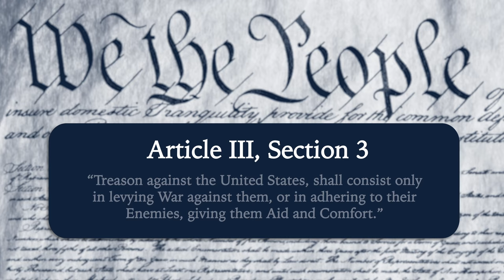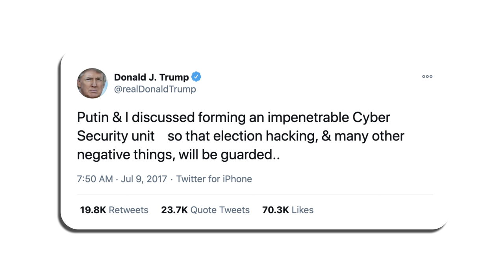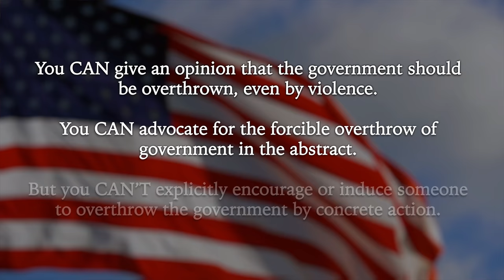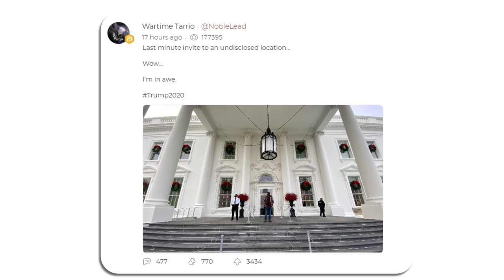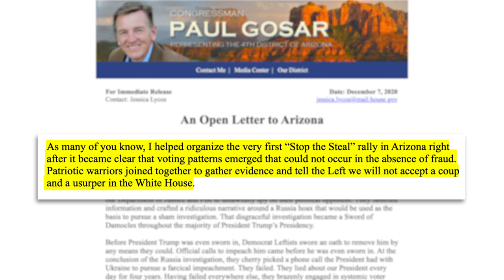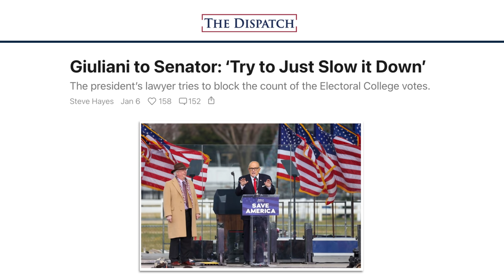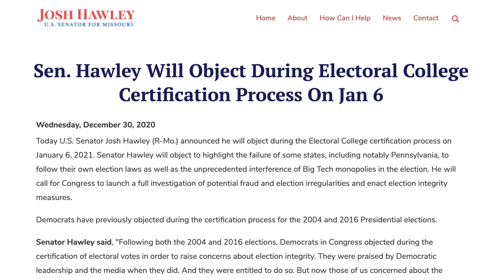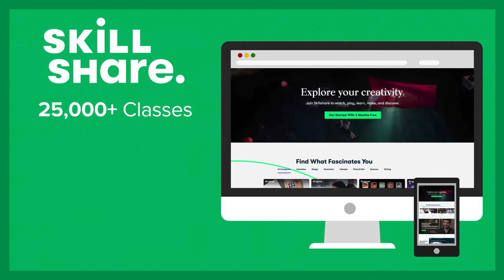Did *Certain* Politicians Commit Sedition?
We've talked about the Capitol Rioters themselves.  Now what about the politicians that incited the riots?  Are they guilty?